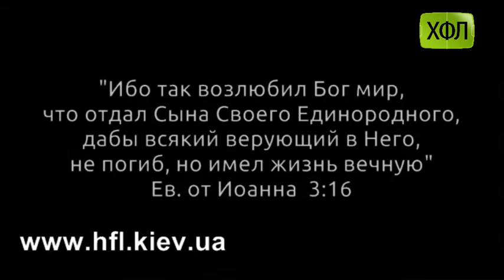"Додатковий час" , (Анонс 26 тура Шестой Лиги ХФЛ)